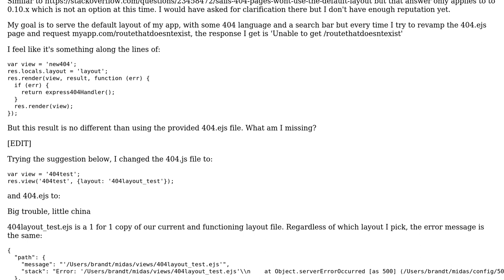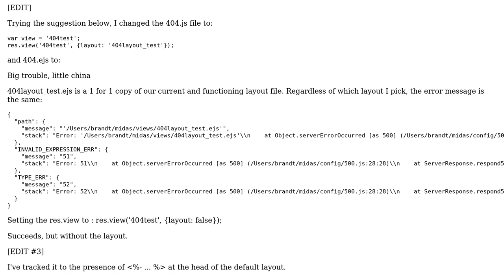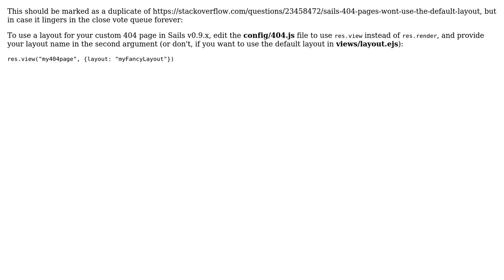Sails.js (0.9.8) 404 page to use default layout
With thanks & praise to God, and with thanks to the many people who have made this project possible! You are responsible for your own actions.